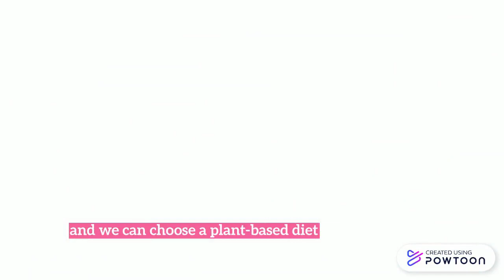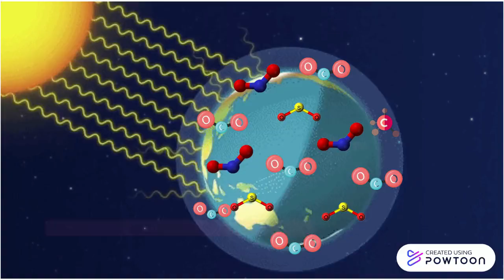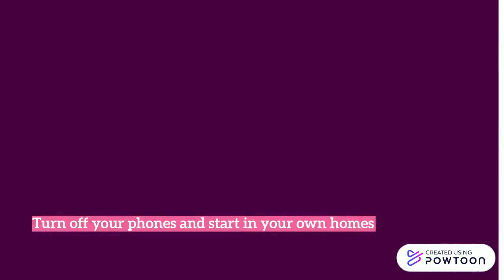Reduce your Carbon Footprint (Karaoke Version)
Lyrics and Video edit by: Jeshenmae S. Lemorinas-- Created using Powtoon -- Free sign up -- Create animated videos and animated presentations for free.  PowToon is a free tool that allows you to develop cool animated clips and animated presentations for your website, office meeting, sales pitch, nonprofit fundraiser, product launch, video resume, or anything else you could use an animated explainer video. PowToon's animation templates help you create animated presentations and animated explainer videos from scratch.  Anyone can produce awesome animations quickly with PowToon, without the cost or hassle other professional animation services require.